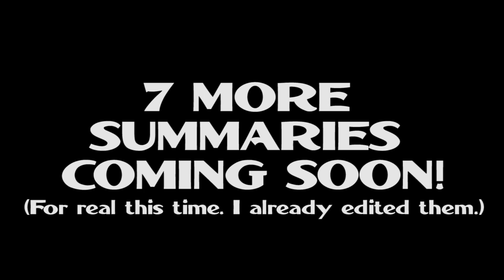Ryan Murphy Describes Trailers for Upcoming Movies - 1/7/11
I apologize for the many times I giggled like an idiot during this video.  I had more fun making this than you did watching it.